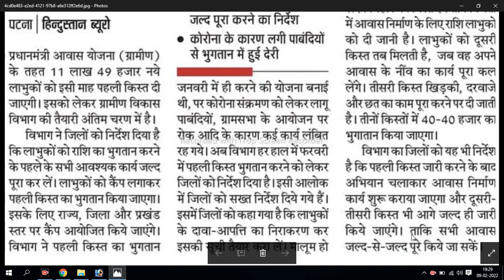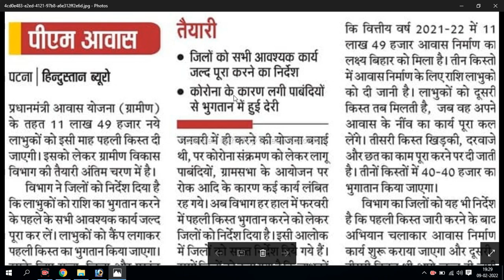प्रधानमंत्री आवास योजना ग्रामीण | नई Update | Pradhan Mantri Awas Yojana 2021 | जल्दी देखें।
Pradhan Mantri Awas Yojana 2022 के अंतर्गत कैसे पाए पूरी सबसिडी? || PMAY Secrets

pm awas yojana 2022 me kitna paisa milega
PM Awas Yojana New List 2022 | Awas Yojana List Kaise dekhe | Pradhan Mantri Awas Yojana 2022

Your Quries

 • Awas Yojana List Kaise Dekhe

• pmay

• awas yojana new list kaise dekhe

PM Awas Yojana List 2022 || How To check PM Awas Yojana List 2022|| मकानों की लिस्ट फोन से देखे ।
Pm awas yojana me apna nam mobile /phone se kaise check kare
प्रधानमंत्री आवास योजना मे अपना नाम कैसे देखे /चैक करें।
How To Check PM Awas Yojana name List
Pm awas yojana me apna nam kese dekhe phone se